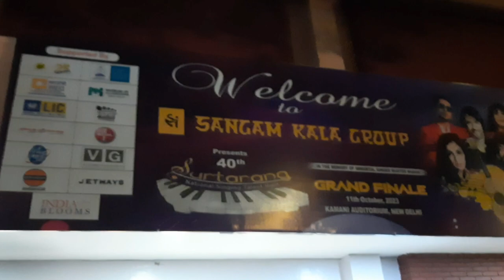and Penaz Masani's live performance😍🎵in Delhi | Musical evening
Press the 🔔bell icon to get instant notifications of my new videos...

Any queries related to

Rupali Jagga
Ashok Mastie
Penaz Masani
Rupali jagga Biography
Ashok Mastie Biography
Penaz masani Biography
Rupali Jagga songs
Ashok mastie songs
Penaz Masani songs
Delhi Mandi house
Delhi ITO
Delhi travel vlog
Singers
Musical event in Delhi